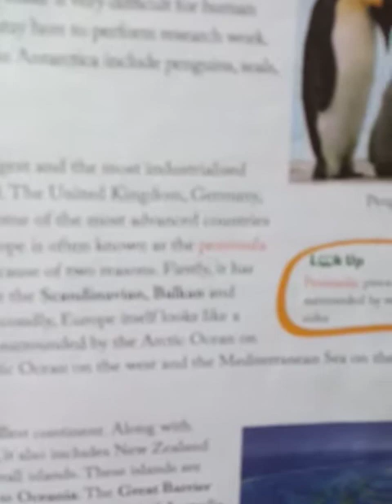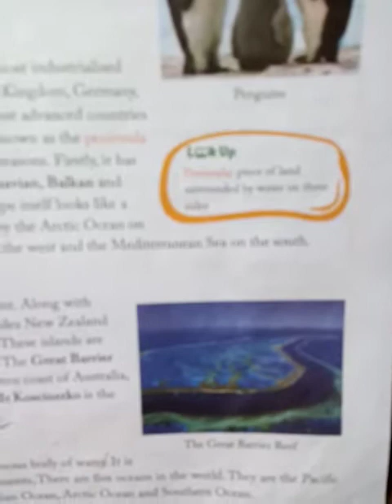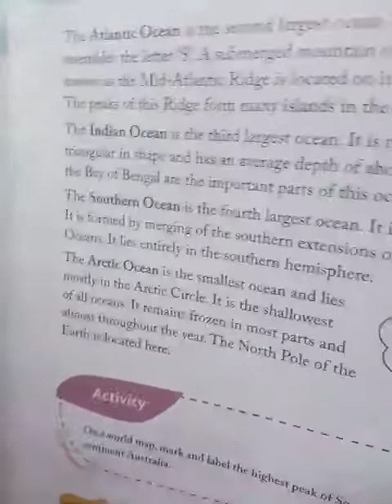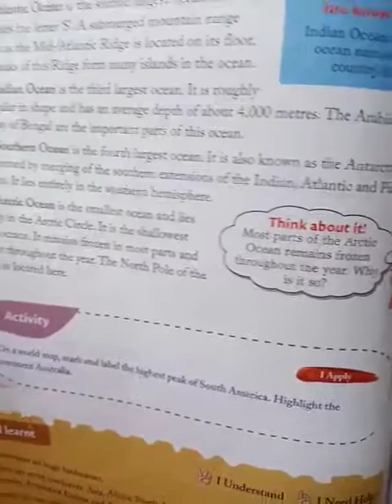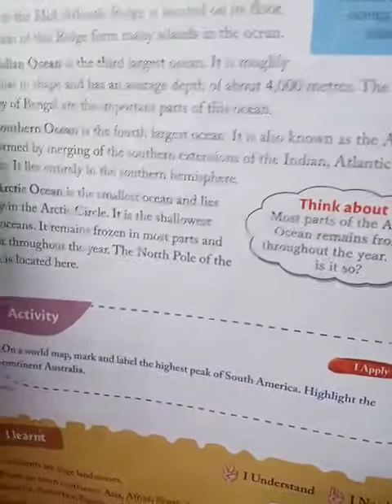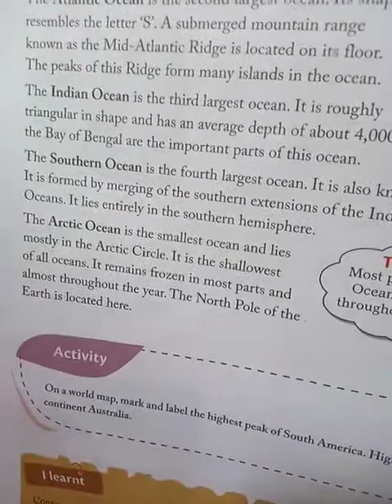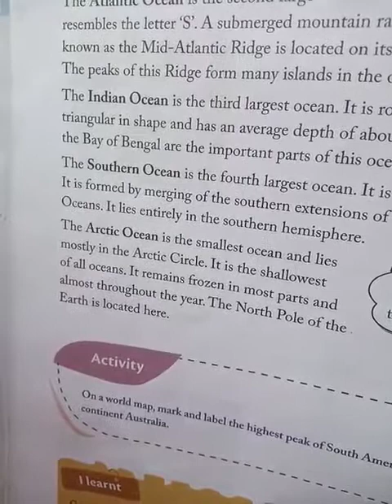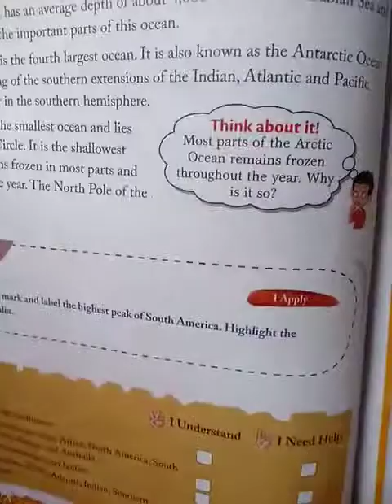Lecture_24_Class 5 ( Social Studies )